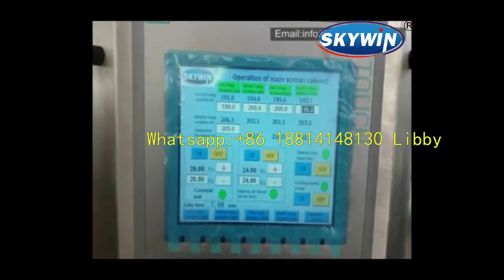Skywin Soft biscuit production line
Soft biscuit production line خط إنتاج بسكويت ناعم
Línea de producción de galletas blandas
Capacity:100-1200KG/hr